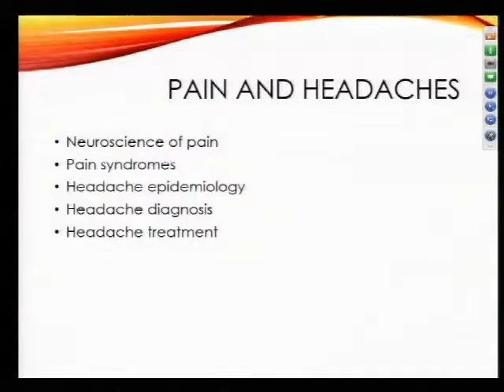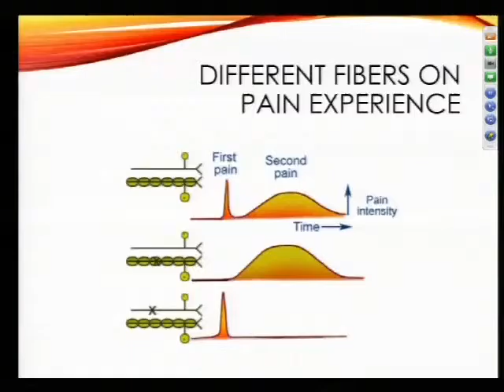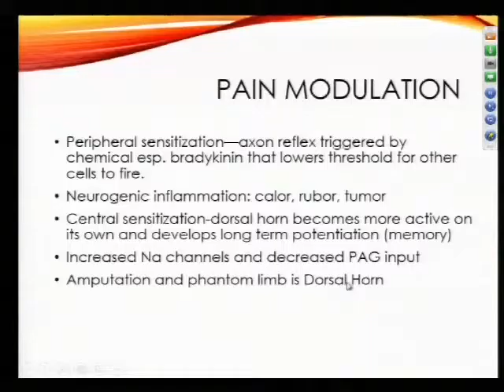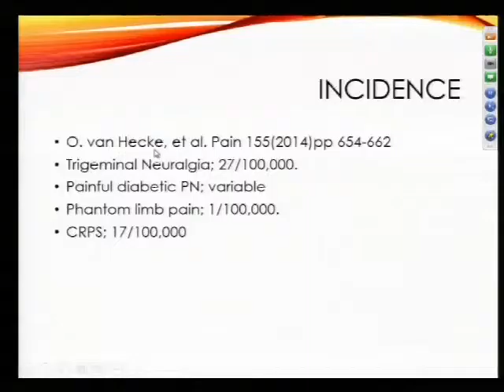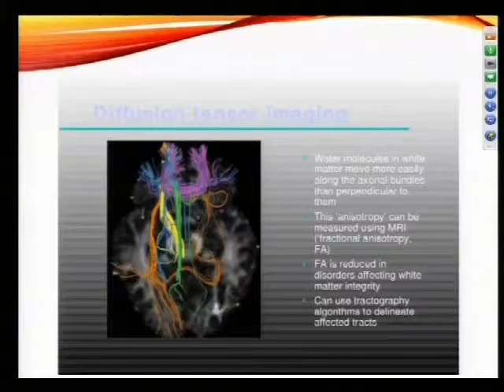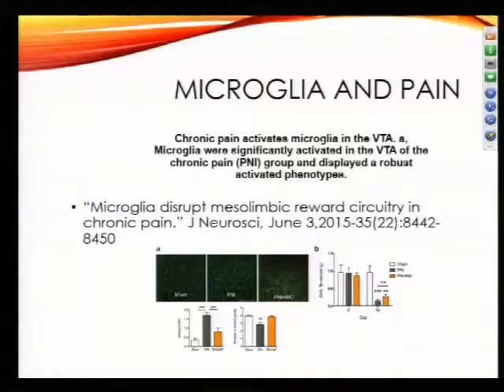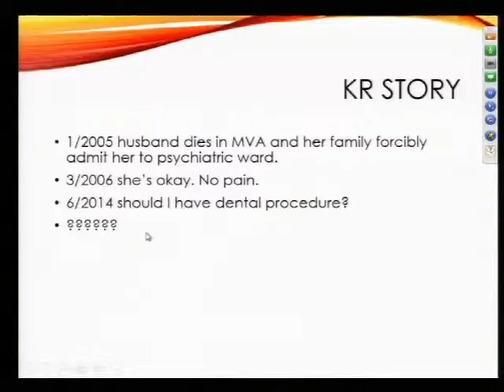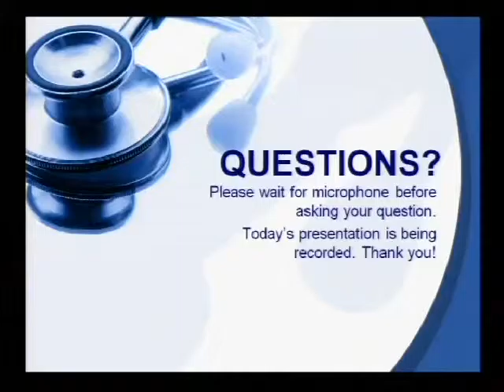Pain with Attention to Headache part 1 7/1/15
Selden Spencer MD, Neurology
McFarland Clinic